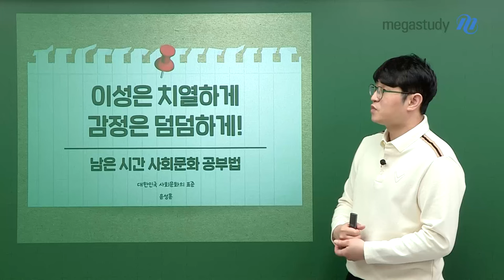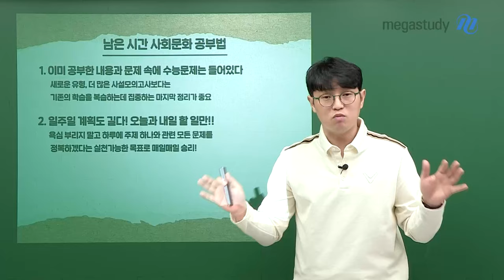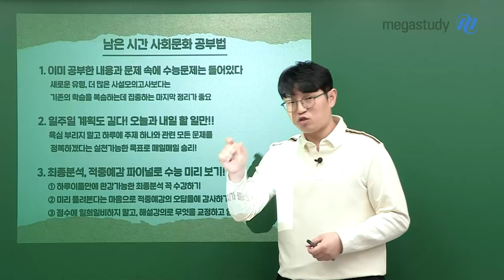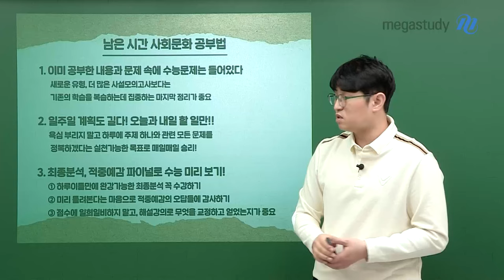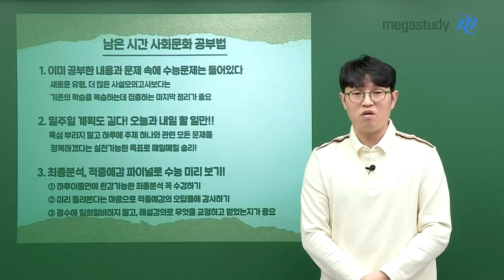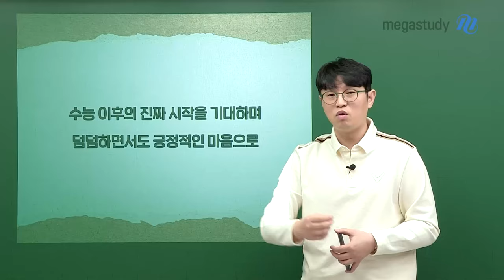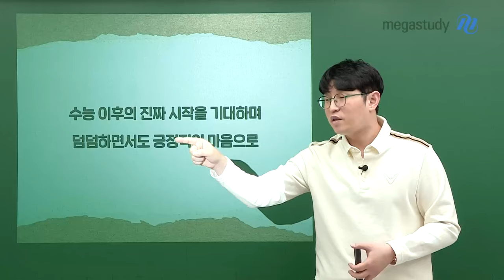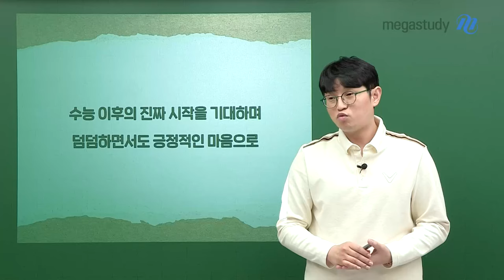[메가스터디] 사회 윤성훈쌤 - 남은 시간 사회문화 공부법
남은 시간 사회문화 공부법 (이성은 치열하게 감정은 덤덤하게!)

20여 일 앞으로 다가온 수능
남은 시간 사회문화 학습법을 알려드립니다!

1. 이미 공부한 내용과 문제 속에 수능 문제는 들어있다
2. 일주일 계획도 길다! 오늘과 내일 할 일만!!
3. 최종분석, 적중예감 파이널로 수능 미리 보기!

그리고 윤사탕 여러분의 20년과 앞으로를 응원합니다~
수능 이후의 진짜 시작을 기대하며
덤덤하면서도 긍정적인 마음으로 보고 오기를 기도합니다:)